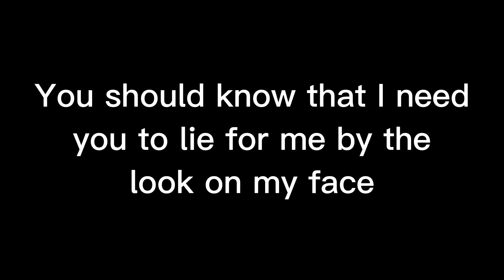If you’re my bestie💜 (swear warning, audio isn’t mine